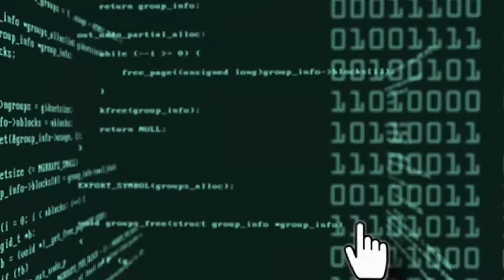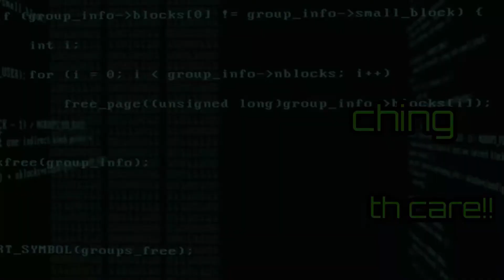Cyber World Introduction || Guide for Cyber Security & Ethical Hacking in Hindi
Hello Friends,
This is an introduction video of cyber world channel. In this video we have describe that what kind of videos you are going to see on this channel. What things you can learn from tis channel.